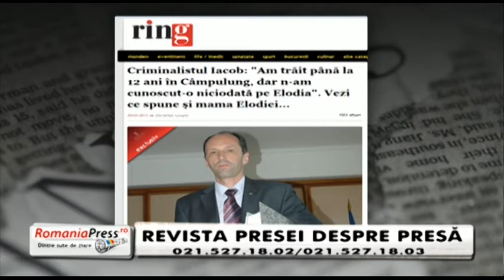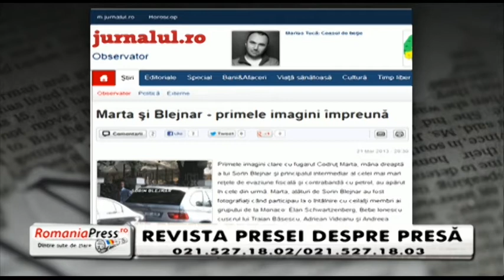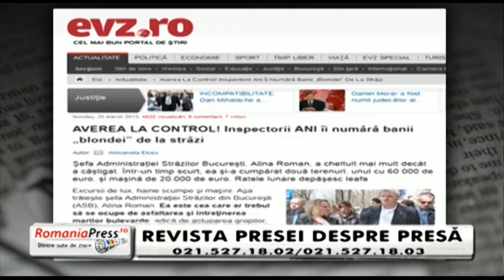Dintre sute de ziare cu Constantin Bebe Ivanovici (I)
"Dintre sute de ziare" cu Constantin Bebe Ivanovici, la Nașul TV, luni 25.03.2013